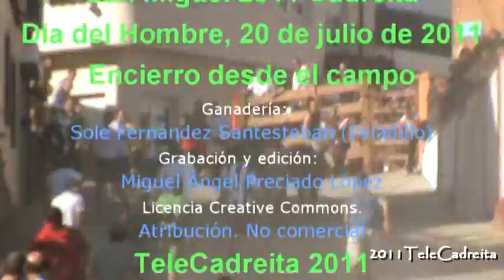Fiestas San Miguel 2011 en Cadreita. Encierro desde el campo. 20 de julio, día del hombre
Recorremos con la cámara el lugar por el que momentos después van a pasar las vacas en el encierro desde el campo en las fiestas de San Miguel 2011. Nos cruzamos con Fermín que iba bien preparadico para el calor. Al ser el día del hombre había algún torero adicional a los habituales. Las vacas eran de la ganadería Sole Fernández Santesteban, alias Peladillo, de Villafranca.